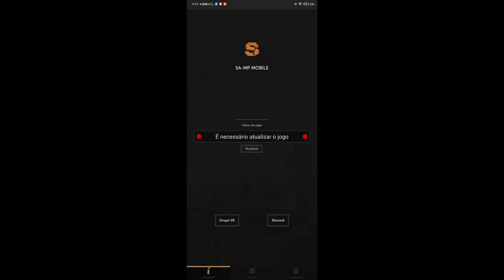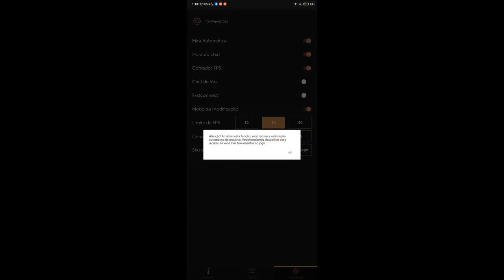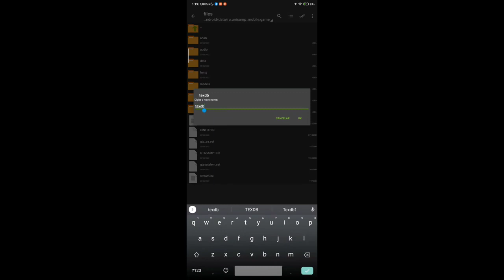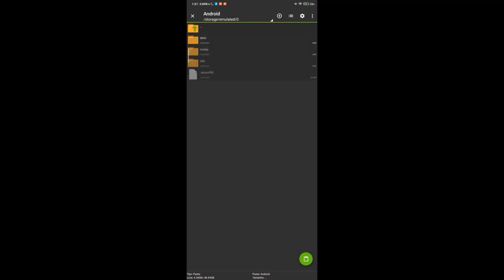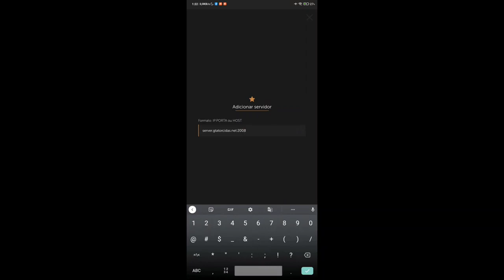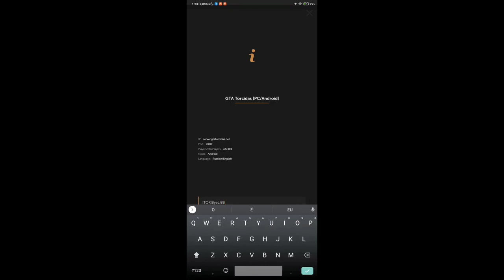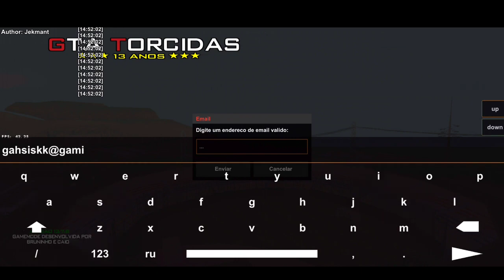COMO INSTALAR GTA TORCIDAS MOBILE (VIDEO NOVO NA DESCRIÇÃO)